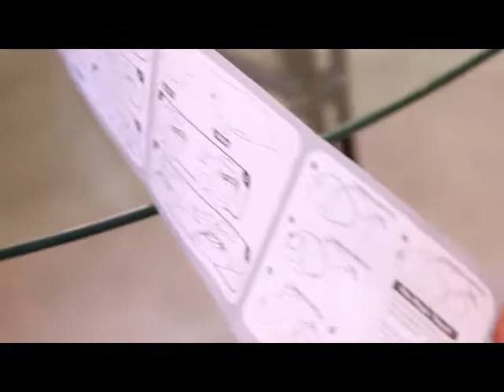Nemo Unboxing Video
a new unboxing video